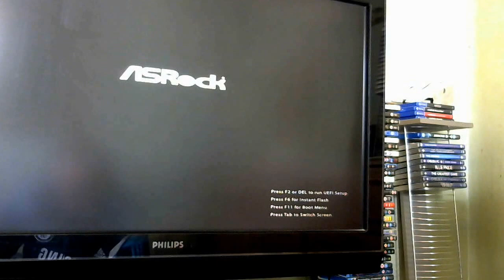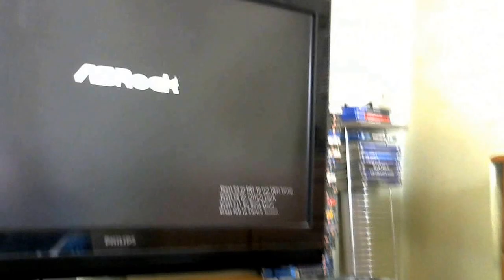How to connect your PC to your T.V using a HDMI cable Tutorial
In this video I connect my new pc to my TV via HDMI but it was not working I found out why

Content Schedule

PC Specs

Motherboard

Processor

Graphics Card

Memory

Hard Drive

2TB Hard Drive

500GB NVMe M.2 Solid State Drive

WiFi

600Mbps USB Wireless Network Adaptor

Warranty

Motherboard

Power Supply

700W 85+ Gold Rated PSU

Operating System

Lighting

Fans